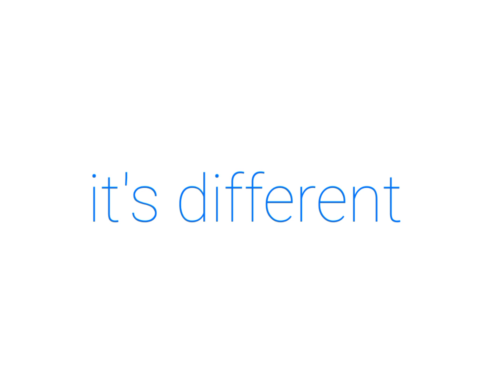Sky Sk Telecom 2003-2005 Logo Animation